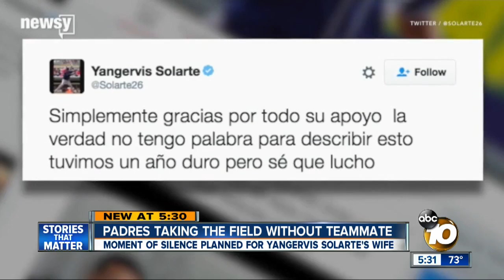Moment of silence planned for Padres player's wife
Yangervis Solarte's wife died from complications of cancer.